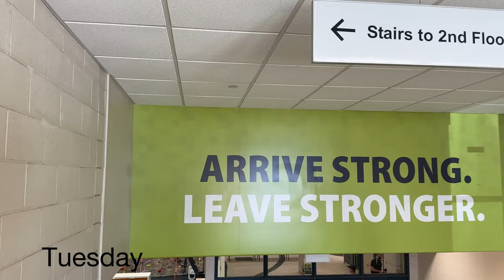READING WEEK VLOG | a week in the life of a graduate student in Canada | side gig,Starbucks,gym, etc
Hey guys,

As promised! A 24-minute long vlog yayyy. I have so much to tell you, but I have a lot on my plate right now and haven’t gotten time to do a sit-down storytime. I’m going to try to do that in the coming week. You know I love and appreciate you guys a lot, right ?😁🩷

I want to take a minute and appreciate my top commenters 🩷. @valestinatereshkovasackey3530  @RiansHub @iamquinnyquintin-cofie5864

Timestamps :
0:00 - vlog overview
0:30 - intro/monday vlog
3:00 - tuesday vlog
6:01 - wednesday vlog
9:33 - thursday vlog
14:03 - friday vlog
19:10 - saturday vlog
22:05 - sunday vlog